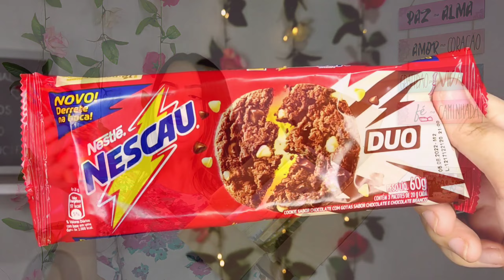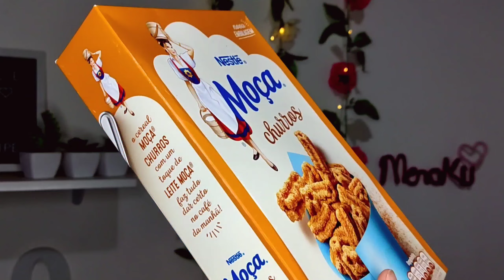Compras SHOPEE | muitaas Comidas da loja oficial Nestlé 😋 #61